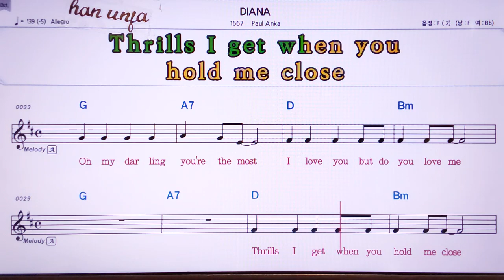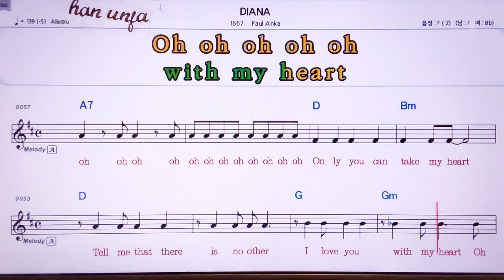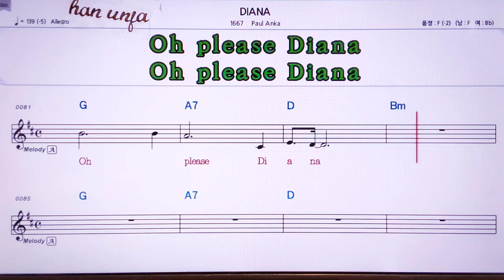💖다이아나*DIANA/Paul anka 👍MR,유투브 노래방, 가라오케, 악보, 코드, 가사 ,Karaoke,반주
한글 발음 영어 동시 악보💖다이아나*DIANA/Paul anka🤞유투브 노래방 *악보 ,카라오케 , (Live Sound)カラオケ✌✔계속 업데이트합니다.💖